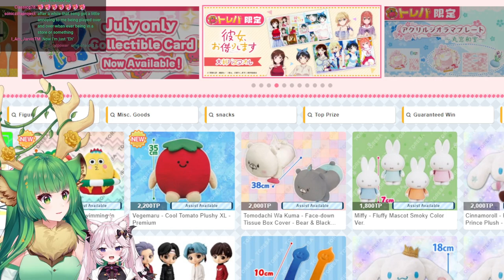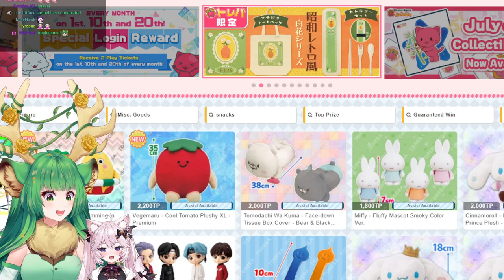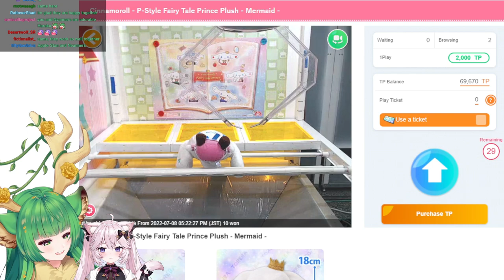Aethel Comes Home While Haruka & Nyanners Play Crane Game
Aethel do be cute